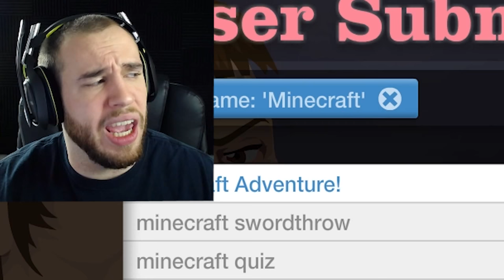KILLING STEVE!! - Happy Wheels (Minecraft)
Barney's Things -

Hello der my friends and welcomes to that the Minecraft levels in the Happy Wheels. Some of you Dirt is wanting to see the Minecraft on that my channel and so far this as close that weres going to get for nows. Hint I tryings a Minecraft soon. For nows though were got some of the Minecraft level on Happy Wheel and some of this one is a really good. One things that is nice is that normallys in Minecraft your can't absolute rekt some ones but in Happy Wheel were get the chance to destroyings Steve. I hope that you guys is like this Happy Wheels video and Dirt as the always Have the Great Day :)